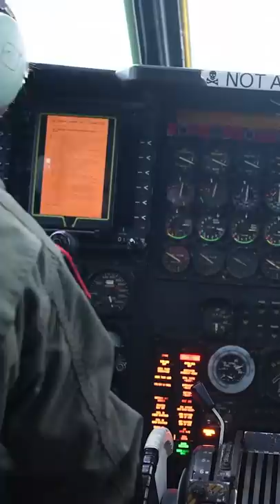Longest Serving Combat Aircraft in the World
B-52 Stratofortress is the longest serving combat aircraft in the world, as it's first flight occurred 68 years ago. It is widely believed that this aircraft will stay in service past 2040. The aircraft is commonly referred to as BUFF which stands for Big Ugly Fat F**ker, but USAF on official documents uses “Fella” instead!

Footage courtesy of public domain archives of DoD. Thank you for that. Note ""The appearance of U.S. Department of Defense (DoD) visual information does not imply or constitute DoD endorsement."